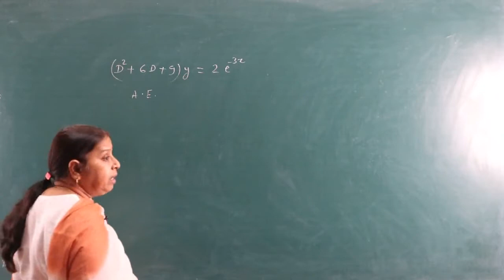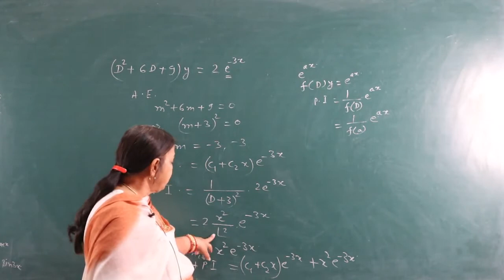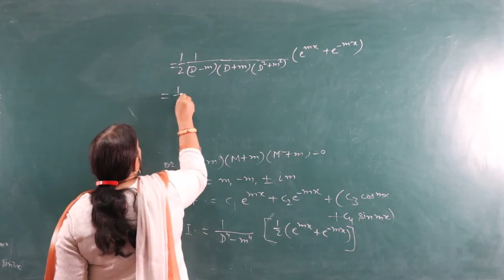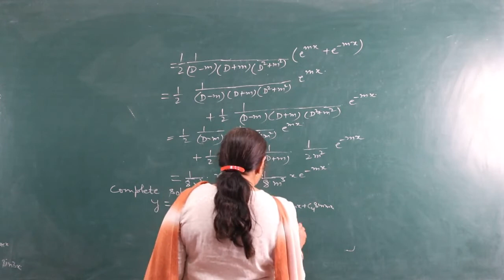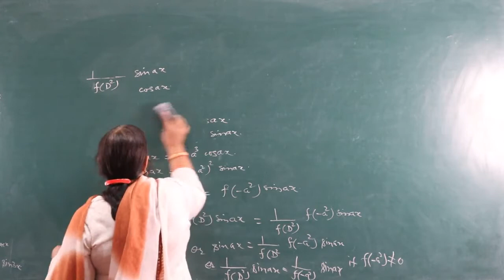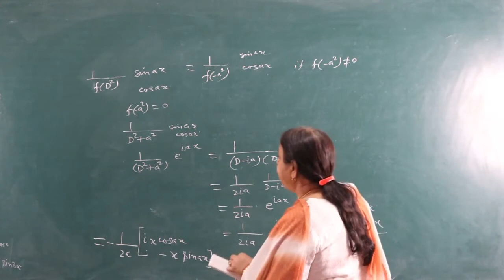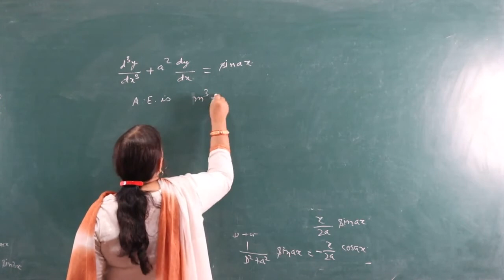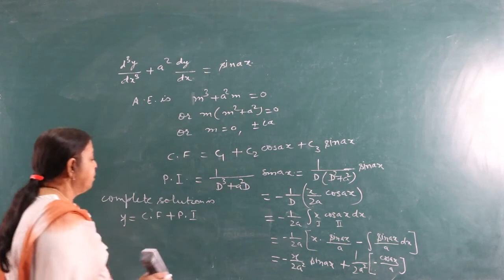Differential Equations (B.Sc. Part - II) - Dr. Neelam Bhargav, Associate Professor (Mathematics)